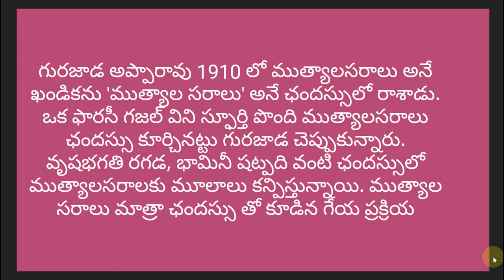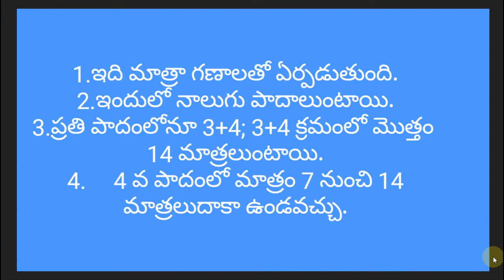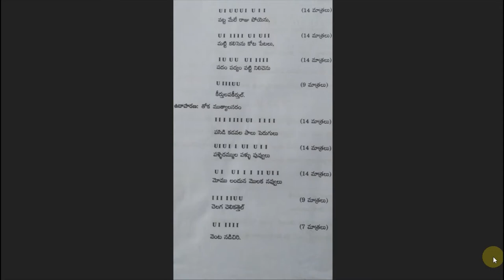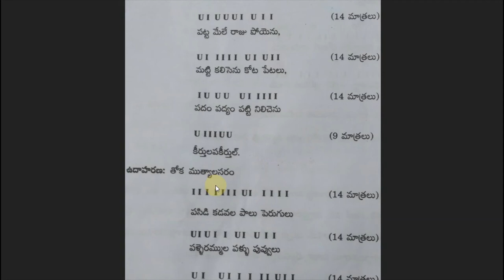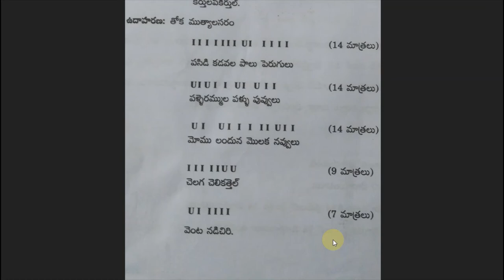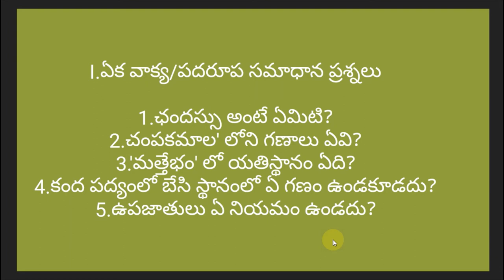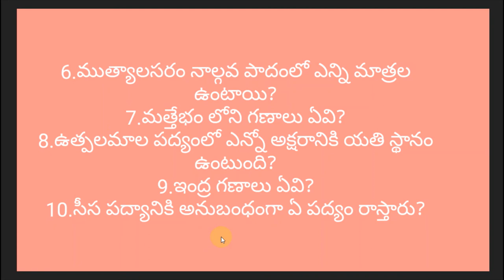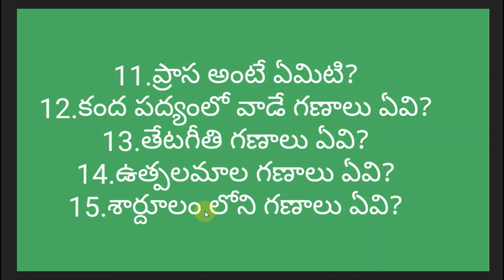Chandassu Part 6 | Intermediate 2nd Year | 2020 | Mana Telugu | By Phani Rajya Lakshmi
The | Mana Telugu | Telugu  videos are specially designed to understand the basic concepts of successful Telugu Speaking. The explanation given by a Teacher , will help you understand and achieve the Skills and Techniques for successful Telugu Speaking and make learning easy.